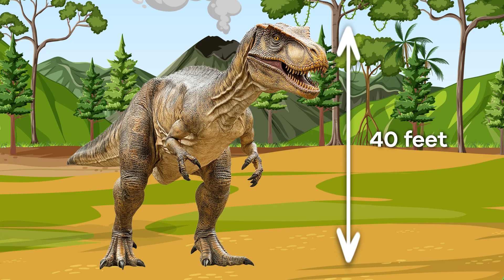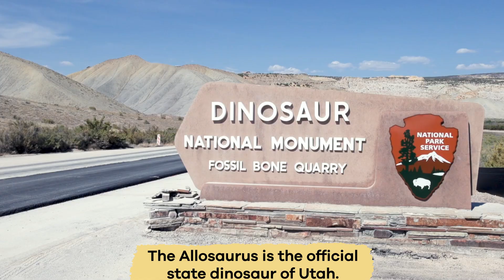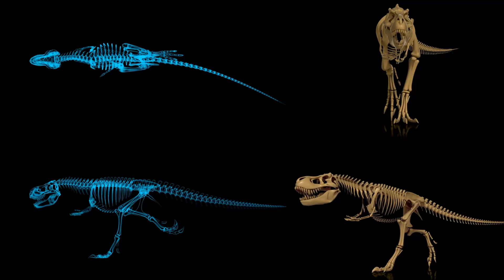Dinos A to Z: Allosaurus | Learn all about the distant cousin of the T-rex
We are learning about dinosaurs from A to Z. Today’s dino is the Allosaurus! This kid’s video will provide lots of cool facts and info about this awesome dinosaur.

The Allosaurus was a large dinosaur. It could be as large as 40 feet tall. And it could run up to 21 miles per hour. This fierce creature had claws eight inches long to grab its prey. Once its prey was in its grasp, an Allosaurus would use its 70 razor-sharp teeth to rip off the prey's flesh.

The word Allosaurus comes from Greek. It means "strange reptile." When scientists first discovered the fossil remains of the dinosaur, the bones in its spine differed from other dinosaur fossils. Allosaurus fossils have been found in Tanzania, Germany, and four US states. These are Colorado, Utah, Wyoming, and Montana. In fact, the Allosaurus is the official state dinosaur of Utah!

We hope you and your student(s) enjoyed learning about Allosauruses! If you want even more information, head over to our website and download one of our many free lesson plans, full of activities, worksheets, and more!